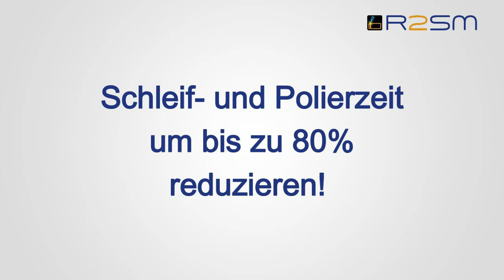Bandschleifvorrichtung reduziert Schleif- und Polierzeit um bis zu 80%!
Stellen Sie sich vor, Sie könnten Ihre Schleif- und Polierzeit um bis zu 80 Prozent reduzieren! Suchen Sie nach einer effizienten und langlebigen Lösung für das Schleifen und Polieren von Rundrohren aus Edelstahl, Stahl, Aluminium oder sogar Karbon? Dann haben wir genau das Richtige für Sie!
Unsere innovative Schleifvorrichtung ist speziell für Rundrohre mit einem Durchmesser von 10 bis 160 Millimeter konzipiert und passt an alle gängigen Bandschleifgeräte.
Warum unsere Schleifvorrichtung?
-Robuste Konstruktion: Hergestellt aus hochwertigem Edelstahl, garantiert Langlebigkeit und gleichbleibend hochwertige Ergebnisse, selbst bei intensiver Nutzung.
- Einstellbare Höhe und Tiefe: Passen Sie die Vorrichtung ganz einfach an Ihre Bedürfnisse an, um optimale Ergebnisse zu erzielen.
- Individuell einstellbare Vorschubgeschwindigkeit: Mit einem praktischen Druckhebel für den Vorschub des Materials können Sie die Geschwindigkeit ganz nach Ihren Wünschen anpassen.
- Kugelgelagerte Führung: Genießen Sie eine reibungslose und präzise Handhabung dank der kugelgelagerten Führung und der rostfreien Kugellager aus Edelstahl.
- Einfache Montage: Die Vorrichtung lässt sich schnell und unkompliziert mit nur 4 Schrauben an Ihrem Bandschleifer montieren.
Profitieren Sie von bis zu 80 Prozent Zeitersparnis beim Schleifen und Polieren! Warum also Zeit verschwenden? Rüsten Sie Ihre Werkstatt auf und maximieren Sie jetzt Ihre Effizienz. Perfektes Schleifen und Polieren war noch nie so schnell und einfach! Kontaktieren Sie uns noch heute für weitere Informationen!